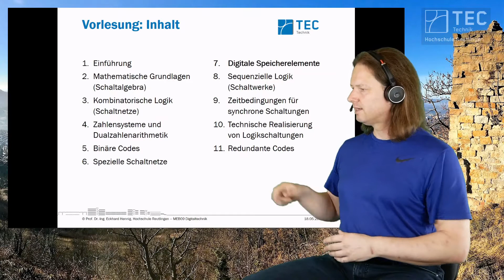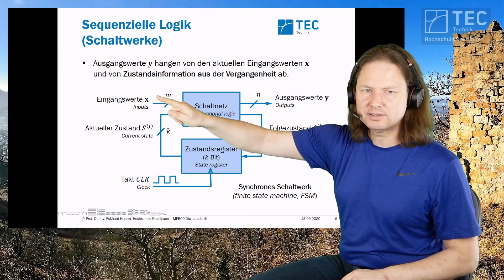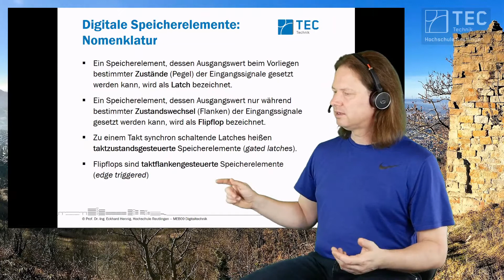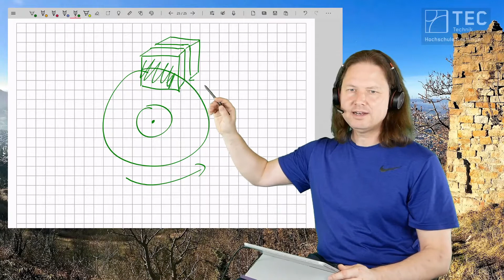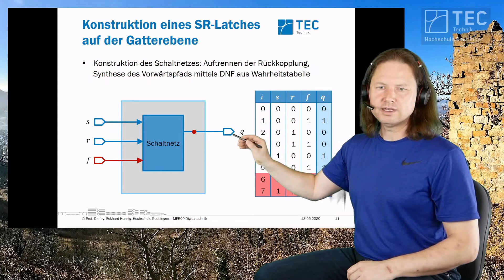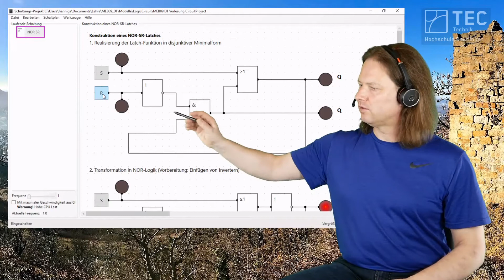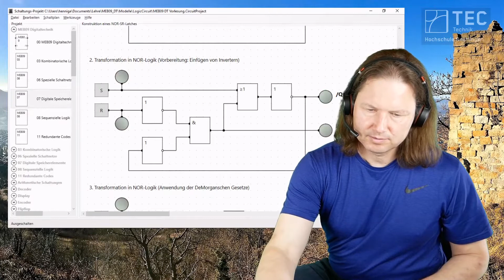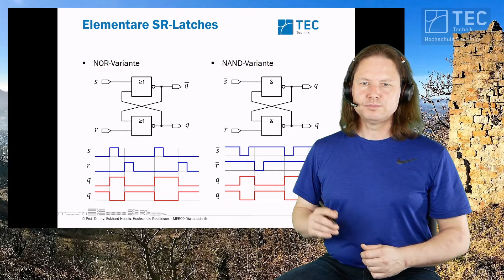MEB09 Digitaltechnik - 07 Digitale Speicherelemente - Teil 1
Vorlesung Digitaltechnik im Studiengang Mechatronik Bachelor an der Hochschule Reutlingen
Kapitel 07 - Digitale Speicherelemente
Ausschnitt aus dem Live-Stream vom 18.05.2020, Teil 2

Hintergrundbild im Video: Blick von der Achalm auf Eningen, Pfullingen und Reutlingen
Fotograf: Marc Hohloch - Studiengang International Project Engineering, Fakultät Technik